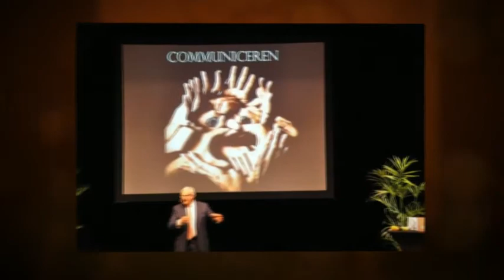Rabobank Graafschap Noord Robert Benninga en Tilburg Tigers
Rabobank Graafschap Noord Robert Benninga en Tilburg Tigers 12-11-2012